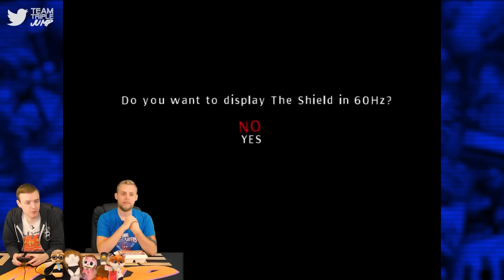Worst Games Ever - The Shield: The Game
Kicking doors, planting fake evidence, cooking faces on hot stoves – all in a day’s work for Michael Chickpea, a dirty cop who’s so corrupt, even this video game is tainted beyond salvation.

Video Editor: James Jenkins (@Jenx_137)

Thank you to Joe & Nathwhalgator for sending us this game!